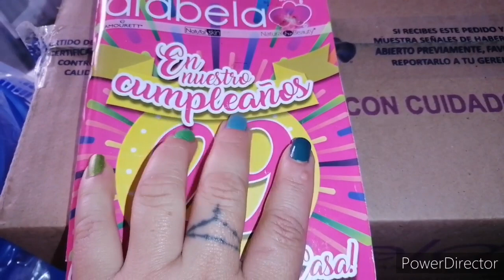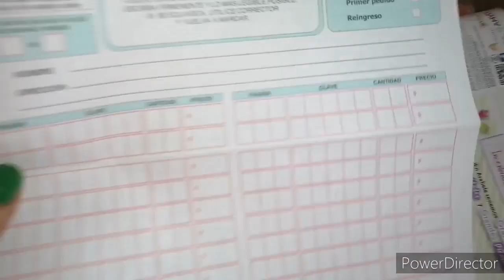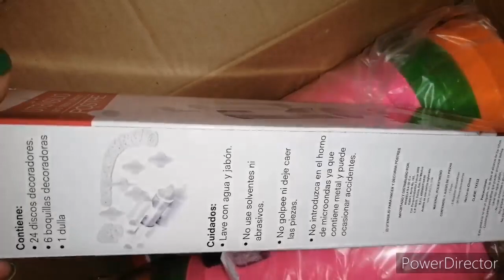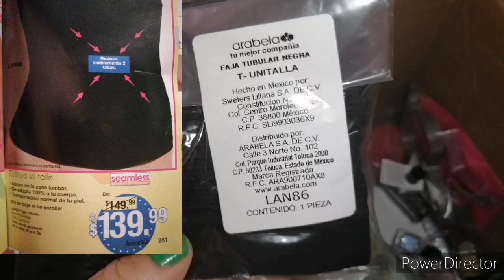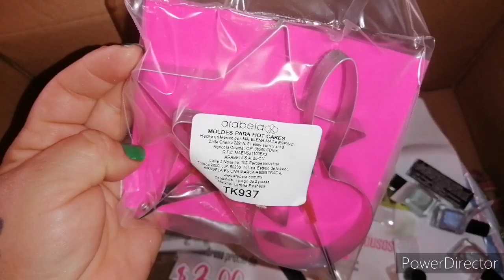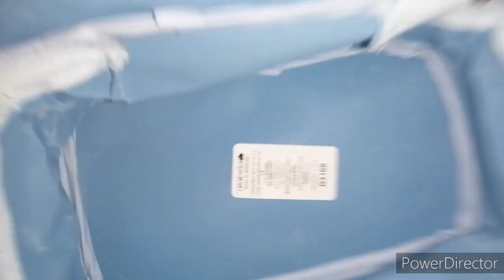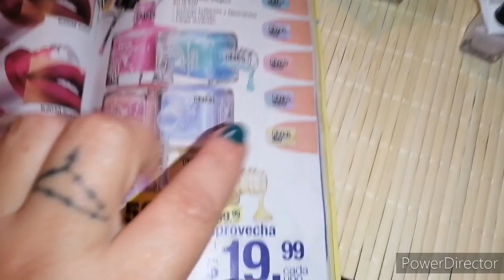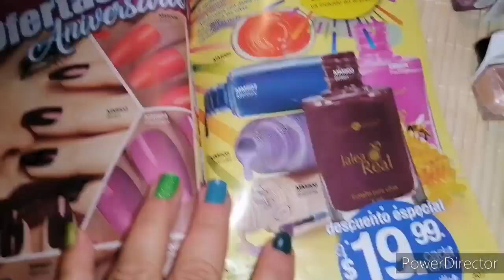UNBOXING C 06 DE ARABELA / MÉXICO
Hola hermosuras les comparto un video mas de unboxing, en esta ocasión les muestro mi pequeño pedido de arabela y que corresponde a la campaña 06 del presente año 2020...
Espero que sea de su agrado me dejen su dedito arriba y me comenten si conocen estos productos y si les gustan o no y porqué es así...